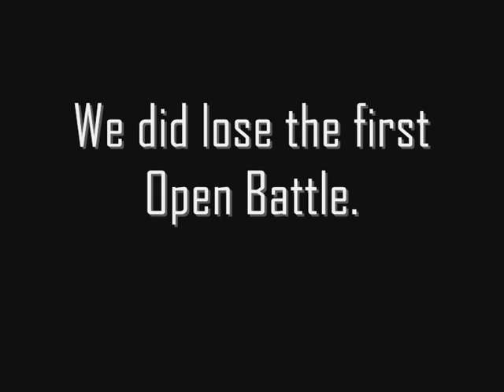Libera War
A little movie about radiance and nobelis war. By sonia , fllushy and their rl